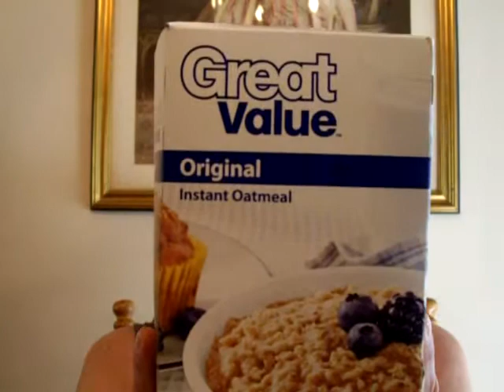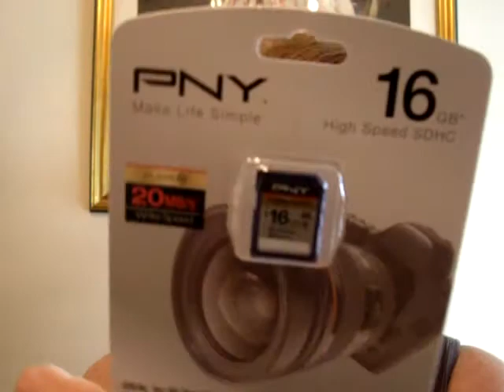New Camera, Weight Loss and a Lil Walmart Haul and Rant : )